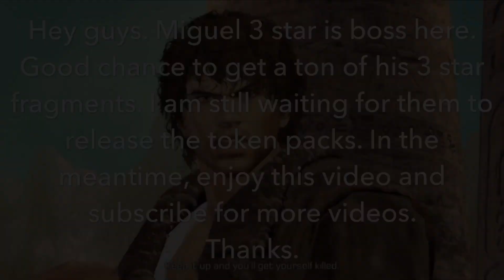Tekken Mobile: 3 Star Miguel boss.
Waiting for token packs.